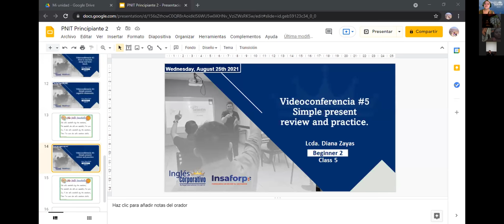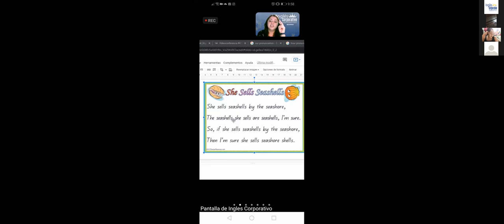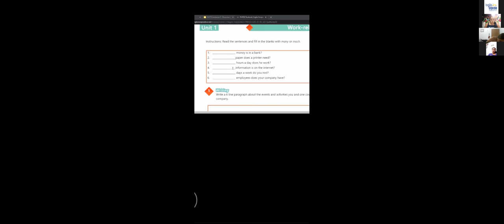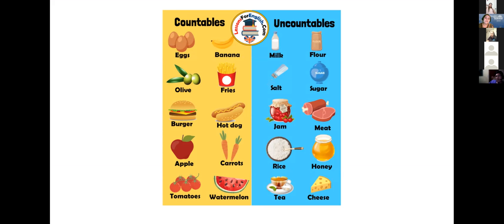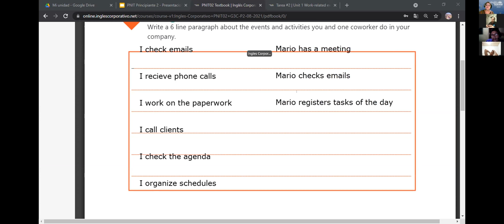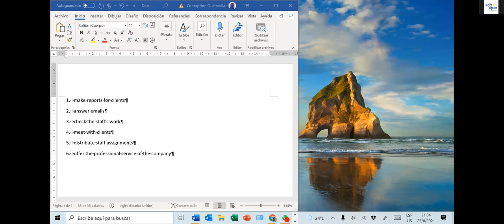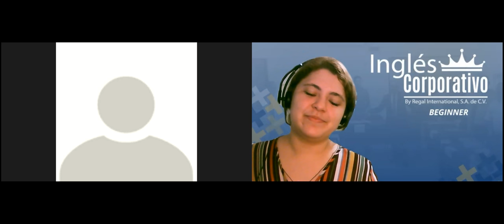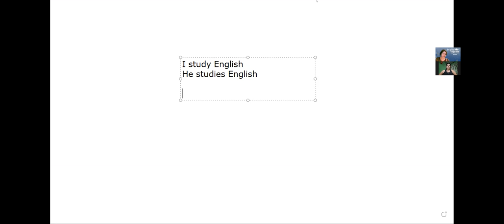Ingles Corporativo-Videoconferencia #5 Simple present review and practice.